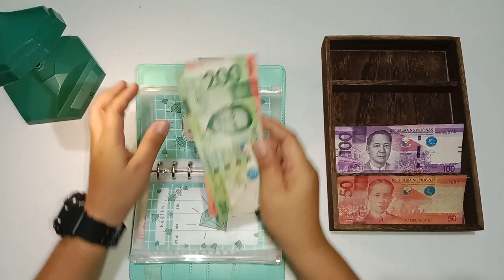🥣 Daily Expenses Binder | Php 18,350 | September 2022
Hello dear! Kumusta? Thank you for dropping by ☺️.

Here's another video on our daily expenses cash stuffing for the month of september. Hope you enjoy watching 😍.